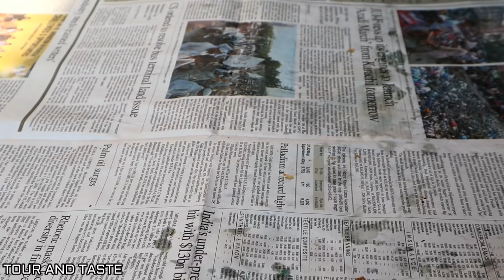Kashmiri Special BakarKhani / BakarKhani Complete Process / Kashmiri Breakfast Recipe / Mubarak Ali